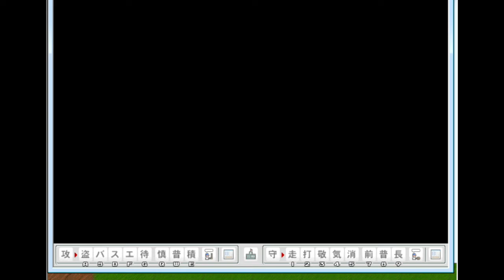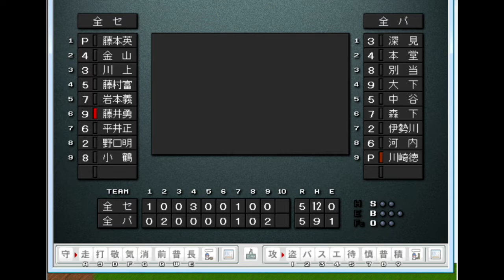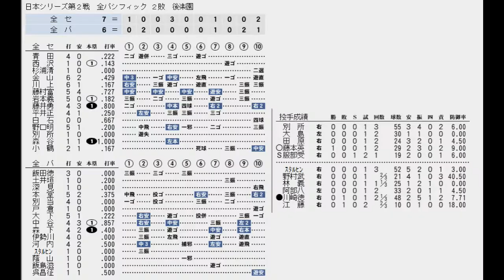【ベストプレープロ野球】1950年オールスター7番勝負第2戦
２リーグ分立となった１９５０年、挙行されなかったオールスター戦をベスプレで開催してみる。日本シリーズ形式。選出選手は独断と偏見に基づく。

選手（全パ）
O　荒巻淳・野村武史・榎原好・土井垣武・本堂保次・河内卓司・別当薫・呉昌征・戸倉勝城
H　柚木進・江藤正・飯田徳治・木塚忠助・蔭山和夫
St　Vスタルヒン・林義一・伊勢川真澄・飯島滋弥
B　天保義夫・阿部八郎・中谷順次
L　川崎徳次・宮崎要・深見安博
F　米川泰夫・大下弘
Pe 沢藤光郎・森下重好

選手（全セ）
R　真田重男・大島信雄・江田貢一・荒川昇二・金山次郎・小鶴誠・岩本義行
D　杉下茂・服部受弘・野口明・西沢道夫・杉浦清・原田徳光
G　別所毅彦・藤本英雄・千葉茂・川上哲治・青田昇
T　梶岡忠義・藤村富美男
W　高野裕良・藤井勇
P　緒方俊明・平井正明
C　長谷川良平・白石勝巳
S　田原基稔・森谷良平